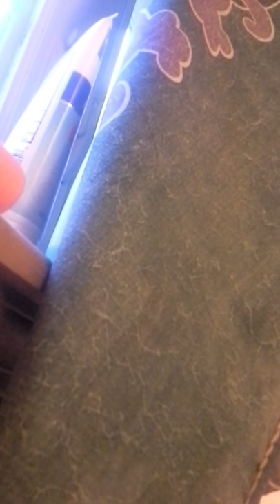I was attacked by demon last night